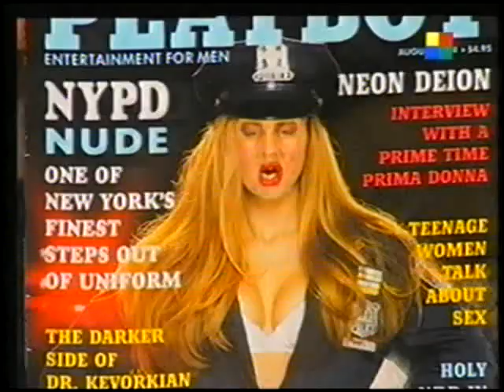Cha Cha Cha - Dancing En El Titanic - (Vivo) - Cap 18 (Emitido El 03/10/1995)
Caótico episodio de Cha Cha Cha en Vivo. Lo que pasó fue lo siguiente: Parece que aquel día hubo varios cortes de luz durante la transmisión del programa y tuvieron que usar equipos de emergencia. Así que si ven cortes o imágenes defectuosas, se deben a la transmisión y no a la cinta de mi VHS. No fue un gran programa debido a los contratiempos antes mencionados, pero le guardo mucho cariño, porque a pesar de todo "el show continuó". En esta ocasión los invitados fueron Illia Kuryaki And The Valderramas y la enorme Graciela Dufau.